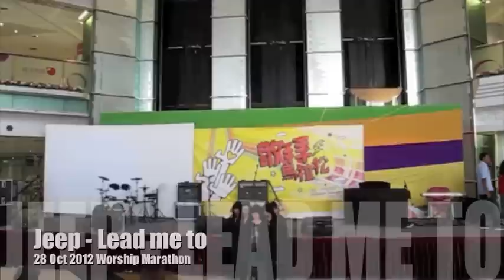Jeep - Lead Me To @ 28 Oct 2012 Worship Marathon